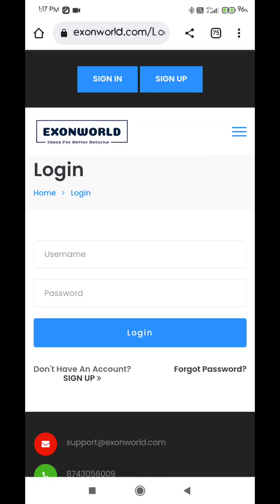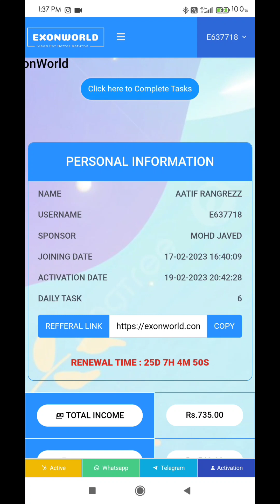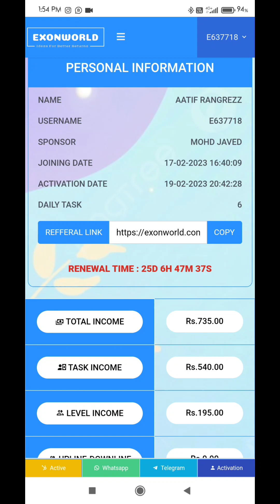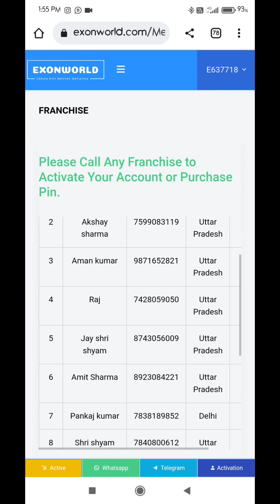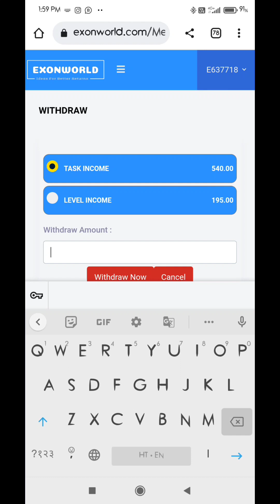EXONWORLD | How to earn online money | Online earning kaise kare | exonworld onlineearning #2023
EXONWORLD | How to earn online money | Online earning kaise kare | exonworld onlineearning #2023 @Theprincipaltech

Exonworld
exonworld se paise kaise kamaye,
online earning kaise kare,
online work kaise kare,
online kaam kaise kare,
mobile se online work kaise kare,
add exchange apps kaha se laye ,
ads exchange money,
ads se paise kaise kamaye,
online business kaise start kare,
earning application kaise banaye,
earning application se kaise kamaye,
online earn money,

for purpose such as criticisn comment...
Educational or purpose use tips the bolance in favor

This is not a paid permotion video,